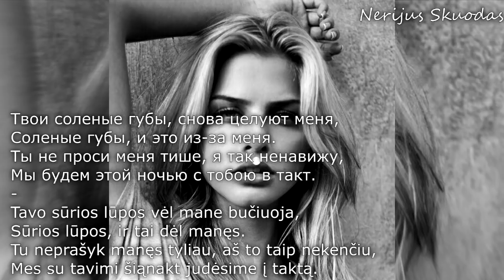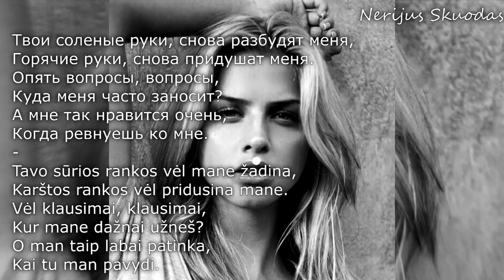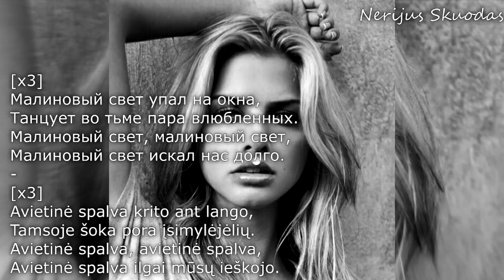Леша Свик - Малиновый Свет [Lavrushkin & Eddie G Remix] [lyrics RU/LT]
Neseniai pasirodžiusios atlikėjo Леша Свик dainos "Малиновый Свет" remix [Lavrushkin & Eddie G Remix] ir, žinoma, dainos žodžiai. Gero klausymo!

Dainos žodžiai / Текст песни:

Леша Свик - Малиновый Свет (Lavrushkin & Eddie G Remix)

Твои соленые губы, снова целуют меня,
Соленые губы, и это из-за меня.
Ты не проси меня тише, я так ненавижу,
Мы будем этой ночью с тобою в такт.
Tavo sūrios lūpos vėl mane bučiuoja,
Sūrios lūpos, ir tai dėl manęs.
Tu neprašyk manęs tyliau, aš to taip nekenčiu,
Mes su tavimi šiąnakt judėsime į taktą.

Нам далеко, далеко, до перемен,
Нам далеко, далеко, до лучших измен.
Это не из-за тебя, это не из-за тебя,
Я просто ухожу, отрыв, когда наступит закат.
Mums toli, toli iki pokyčių,
Mums toli, toli iki geriausių išdavysčių.
Tai ne dėl tavęs, tai ne dėl tavęs,
Aš tiesiog išeinu, atsiskiriu, kai ateina saulėlydis.

[x3]
Малиновый свет упал на окна,
Танцует во тьме пара влюбленных.
Малиновый свет, малиновый свет,
Малиновый свет искал нас долго.
[x3]
Avietinė spalva krito ant lango,
Tamsoje šoka pora įsimylėjėlių.
Avietinė spalva, avietinė spalva,
Avietinė spalva ilgai mūsų ieškojo.

Малиновый свет...
Avietinė spalva...

Твои соленые руки, снова разбудят меня,
Горячие руки, снова придушат меня.
Опять вопросы, вопросы,
Куда меня часто заносит?
А мне так нравится очень,
Когда ревнуешь ко мне.
Tavo sūrios rankos vėl mane žadina,
Karštos rankos vėl pridusina mane.
Vėl klausimai, klausimai,
Kur mane dažnai užneš?
O man taip labai patinka,
Kai tu man pavydi.

Нам высоко - высоко, до облаков,
Так высоко - высоко, но с тобою готов.
Ты поджигая держись, поджигая держись,
Ведь мы взлетаем с тобою в лучшую жизнь.
Mums aukštai - aukštai, iki debesų,
Taip aukštai - aukštai, bet su tavimi pasirengęs.
Tu padegdama laikykis, padegdama laikykis,
Juk mes su tavimi išskrendame į geresnį gyvenimą.

[x2]
Малиновый свет...
[x2]
Avietinė spalva...